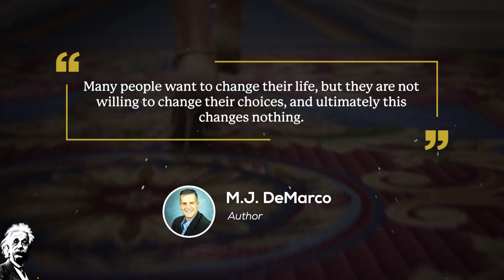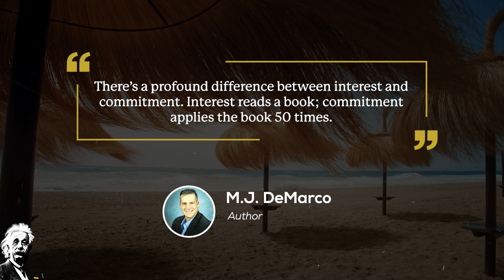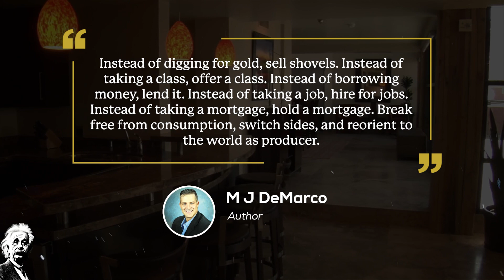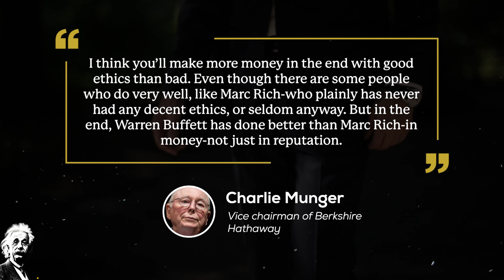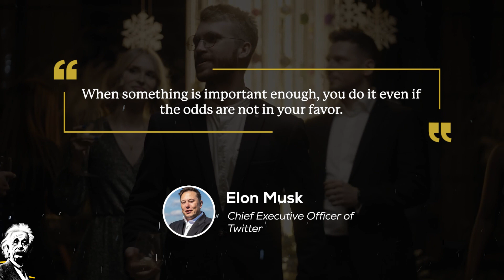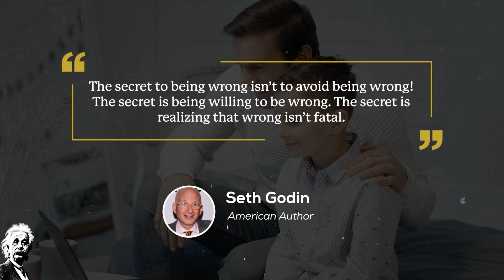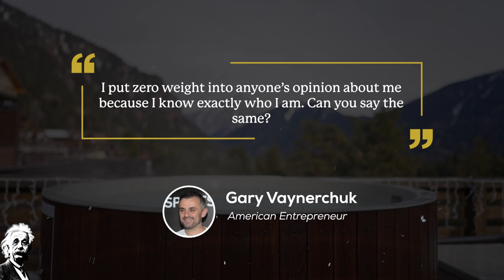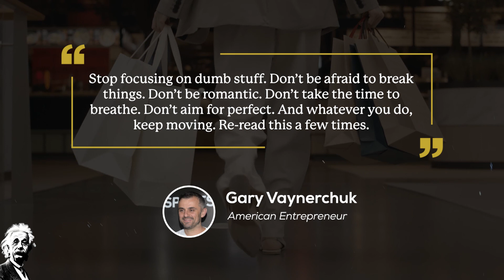🔥🚀💪 How Successful People Think - Quotes of Self-Made Millionaires Like Elon Musk and Bob Proctor 🔥🚀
🔥🚀💪 How Successful People Think - Quotes of Self-Made Men Like Elon Musk and Bob Proctor

Explore the mindset and strategies of successful entrepreneurs and leaders to inspire and motivate you to reach your own goals. Dive deep into the timeless wisdom of some of the greatest minds in personal development and success, including Warren Buffett, Gary Vaynerchuk, Robert Kiyosaki, Elon Musk, MJ DeMarco, Ryan Daniel Moran, Seth Godin and more.

Learn how to stay relevant in an ever-changing world, and the difference between success and failure. Delve into the importance of personal development and the mindset of winners, as well as how to think big and achieve your dreams.

From the classic insights of "Think and Grow Rich" to the modern-day inspiration of Gary Vee and  Zig Ziglar, we'll cover it all in this video. Quotes from motivational speeches and powerful quotes on success, motivation, and the success mindset that will inspire you to take action and achieve your goals.

If you're looking for inspiration and guidance on your journey to success, then this video is a must-watch. Join us as we explore how successful entrepreneurs think and learn from the best in the business. Get ready to be inspired and motivated to reach new heights in your personal and professional life.

If you like Inspirational Quotes, we think you will love our sister channel, Advance Dynamix! Check it out.

🚀🚀 STRIVE TO THRIVE! 🚀🚀
This means when you click on one, we will receive commission and you will be supporting the channel. A lot of time and effort goes into creating these videos for you. Cheers to your success and thank you for your support. 📝

✩ 🔥🚀  DISCOVER THE SECRET!  🔥🚀  To Having Good Luck from America's Greatest Prosperity Teacher, Bob Proctor! Get Instant Access to the FREE video right now at:

✩  Ernest Hemingway said, “We Make Our Own Luck.” Bob Proctor can help you make your own luck!

✅👉  Next Step: Ready to create your own awesome YouTube channel and have the potential to make some moolah, possibly even a LOT of moolah!? 💰 Learn from the best. Learn from who we learned from. Click here (or, copy/paste this link) to attend a free webinar to learn more.

🚀 Or, if you want to skip the webinar and just get the course right now, you can do that here:

Either way, you will learn how to start right now and create your own awesome YouTube channel! 💰

⏫ Get your awesome wall art, luggage covers, hoodies, and t-shirts here. ⏫

You're a winner. You have a positive attitude. You're focused. You're driven. You work hard to build the best life possible for you and your loved ones.

Let the world know you Strive to Thrive with gear from Advance Dynamix!

Nothing in this video or any related content is intended to be construed in any way as any type of investment, legal, or tax advice. Please do your own research and hire the professional(s) you need. You will not find any of those professionals within the Wise Words of Wisdom - Inspirational Quotes (IQ) channel or business.

Clicking any of these links will result in us here at Wise Words of Wisdom - Inspirational Quotes (IQ) earning commissions and/or product sales profits at no additional cost to you. This income helps to support the Wise Words of Wisdom - Inspirational Quotes (IQ) channel and those who are associated with the channel and creating the content. Thank you very much. We greatly appreciate your patronage and support and we wish you all the best in your future endeavors!